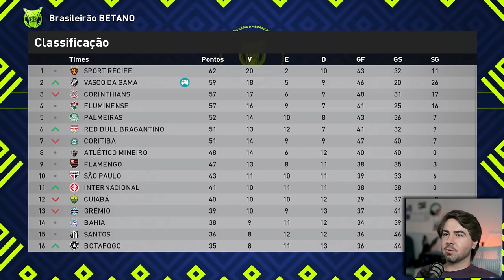A GRANDE SEMI FINAL DA LIBERTADORES! RUMO 2024